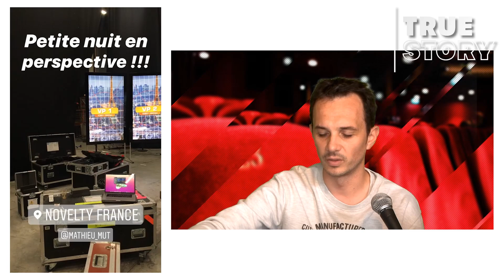TRUE STORY #1 | Gauvain Sers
Dans cette première True Story, je vais vous parler des coulisses techniques de la tournée de Gauvain SERS.